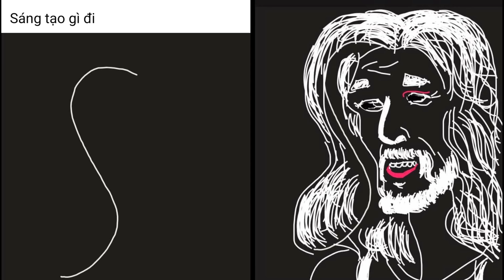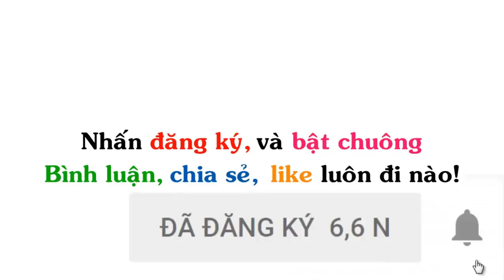Ảnh Chế Jonathan Galindo 💓 Photoshop Troll (P 163), James Fridman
▶ Ủng hộ tiền cho tôi:
▶ Title : Ảnh Chế  Jonathan Galindo 💓 Photoshop Troll (P 163), James Fridman

▶ Nguồn :
+ Photoshop Có Tâm & Troller (New)
+ Photoshop & Troller
+ Photoshop giúp tôi nhé - Photoshop for me please  💓 - (nhóm chính thức)